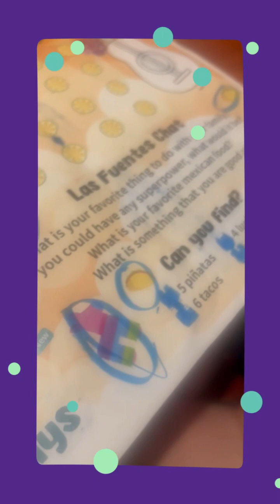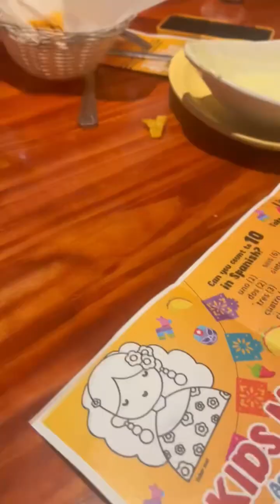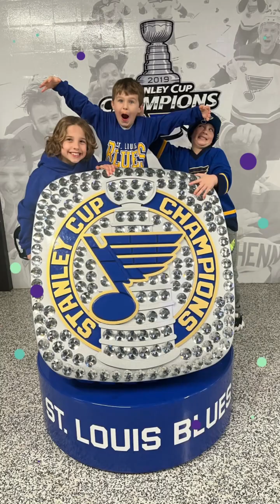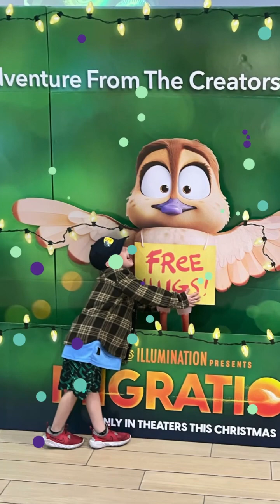Christmas time 2023!!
Love you guys with all my heart!  Live life and be kind.